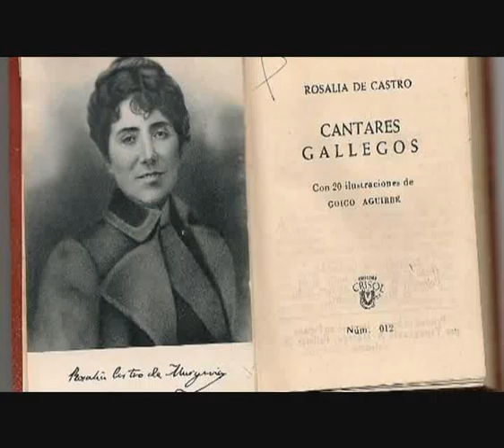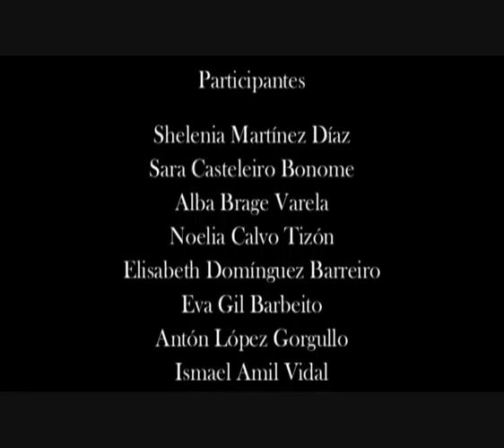Un repoludo gaiteiro. Alumnos de 2º ESO do CPI "Conde de Fenosa"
Os alumnos e alumnas de 2º ESO A recitan o poema "O repoludo gaiteiro" do Rosalia de Castro.